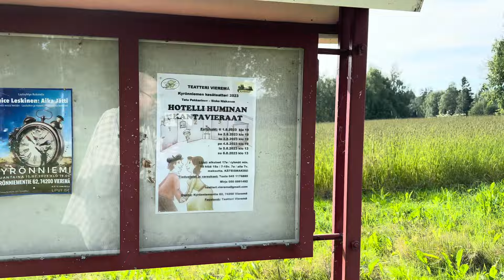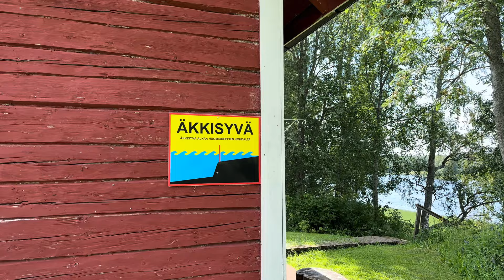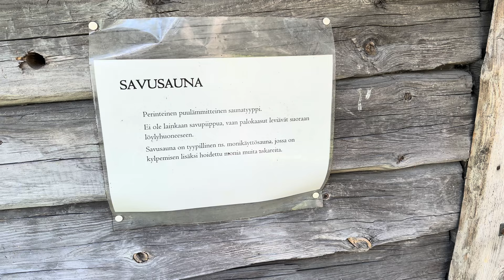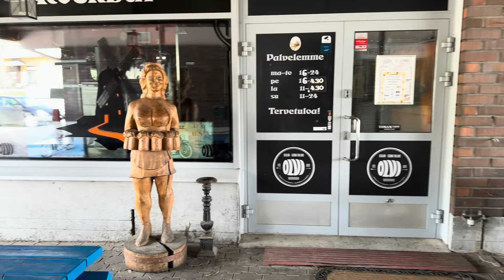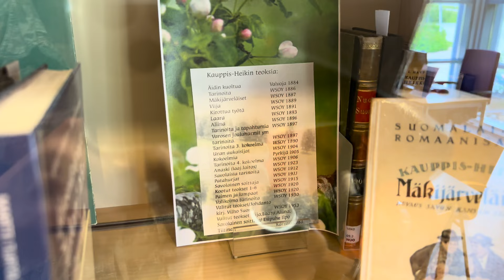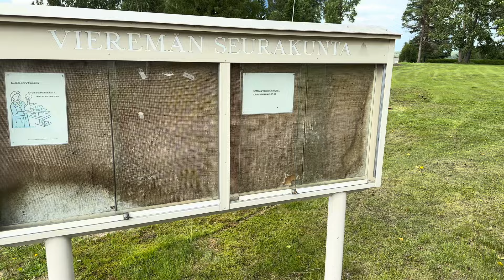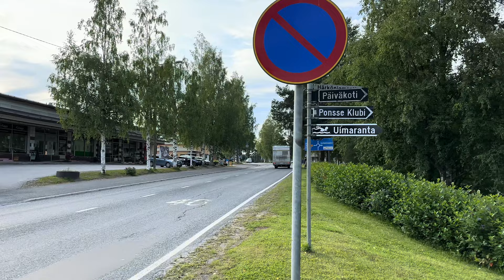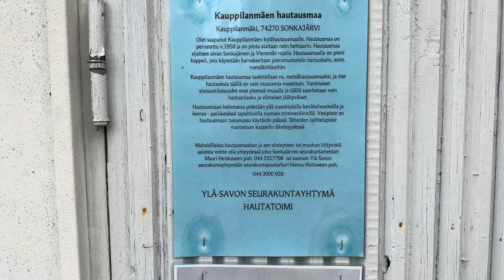2023/07/27 Kyrönniemi & Vieremä, Finland: museums, chapel, library, art exhibitions, "Pure" rap band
2019/07/11:
Rectory (Juhani Aho); NOT pictured this time as it was now closed!
Outside; also showing the animal farm, which didn't exist this time either

Making of the above 8mm film (360-degree video)

00:00:00 approaching Kyrönniemi from Iisalmi: video starts at 63°41’53.88”N 27°3’42.84”E: Valkeiskyläntie, some 2700m before the Kauppilanmäentie crossing
00:00:21 still on Valkeiskyläntie, driving North towards the crossing: 63°43’1.56”N 27°3’47.52”E
00:01:38 arrived at the Valkeiskyläntie-Kauppilanmäentie crossing, continuing in the wrong direction (to the right) away from Vieremä
00:01:44 the driver notices it's the wrong direction
00:02:44 after turning around, the right direction (starting at 63°43’29.28”N 27°4’46.20”E; some 550m from the crossing)
00:04:17 arriving at the non-asphalt road leading to Kyrönniemi
00:05:33 arriving at Kyrönniemi
00:09:17 after trying to enter the Chapel (which was still closed at that time), found out the building otherwise also housing the cafe and the guide personnel (not available this year) was open. Turns out the theater folks have left their luggage there
00:11:40 the hotel building; this was the first time I could enter it
00:19:21 the open-air theater, now ready for the next theater performance, "Hotelli Huminan kantavieraat" ("Hotel Humina's Staying/core Guests")
00:21:05 the Chapel, now open
00:30:31 starting to follow the path to "Juhani Aho's house", which was promised to be at the distance of 600m
00:31:41 Turns out the path wasn't cleared so I had to turn back
00:37:49 leaving Kyrönniemi and heading for Vieremä
00:41:22 arriving at Town Museum
01:25:38 continuing towards "Liiteri" to have lunch
01:29:37 leaving Liiteri; pub "Hullumylly" ("Mad mill") from outside
01:30:50 continuing to Library
01:33:38 inside Library: Anton Kauppinen's LEGO exhibition
01:36:19 Alexander Remshu's oil paintings
01:44:46 other sights in the Library (sorry for being 30p and manual focus!)
02:07:01 leaving Library, towards the main street
02:22:38 towards "Rientola Areena"
02:26:03 towards the church and the graveyard behind it
02:44:08 the main street again; towards "Monttu auki Rock-piknik" in the park next to Meijerintie
02:47:10 rap band "Pure"; then, continuing back to Rientola Areena
02:55:32 some of the instruments; my main concert video
02:55:53 after the kantele concert, heading back to the Rock-piknik. Note: Six Sick Cigs' concert video is ATM at (not mine; that is, I'm not responsible for the pretty bad image quality)
03:02:07 after the Aivokuolleet concert, towards the K-Market thru the school
03:10:34 leaving towards Sonkajärvi
03:21:23 deciding to visit the chapel in Kauppilanmäki Cemetery
03:22:34 arriving at the cemetery
03:27:09 continuing to Savonvirta
03:33:46 turning to Montelontie; "Matin ja Liisan asema"

Music in the in-car clips:  the following titles by "Ketsa", licensed with permission from the Independent Music Licensing Collective - imlcollective.uk:

Adventure In The Dark
Won't Stop
Difference
Still Room On The Night Train feat. Soularflair
Coming Storm
Better World
Please Come Back
Disguises
Upper Levels
Just For Fun
Fine Day Dub
Gentle Wave
Dream Stroll
Slow Rising